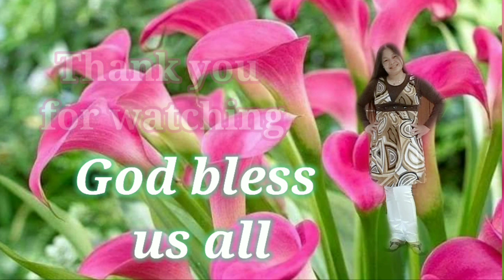Paru-paru Sa Harden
Di ko akalain na paru-paru un,sa tingin ko lang tuyong dahon.

Guy's kapag nalalapitan ako ng paru-paru lalo't puti malaking biyaya yan sakin.Kaya ako'y nagagalak na sa gitna ng matinding init dito sa Kuwait,may paru-paru na dumalaw sakin at sa garden na aking inaalagaan.

Please appreciate my upload due of my little happiness in my heart.
Thank you all.God bless you more!